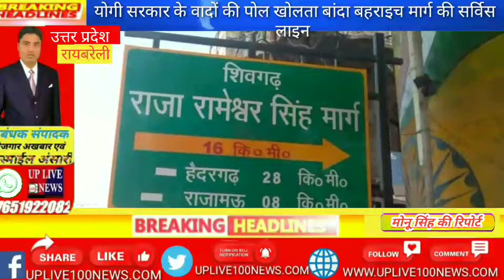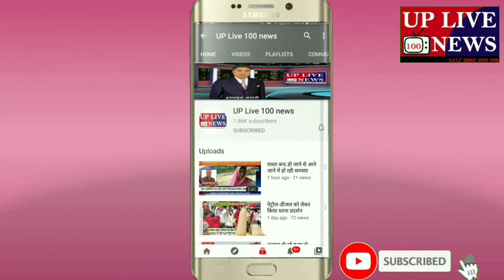योगी सरकार के वादों की पोल खोलता बांदा बहराइच मार्ग की सर्विस लाइन